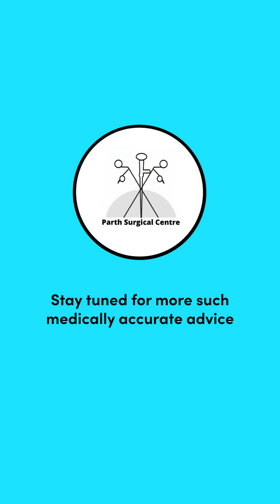Difference between benign and malignant tumours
Understanding the difference between benign and malignant tumours can change how you approach treatment, timelines, and outcomes.

In this video, our doctor explains:

What benign tumours really mean

How malignant tumours behave differently

When surgery is needed and when it’s not

Why early diagnosis makes a huge difference

Consult Parth Surgical Centre for accurate evaluation and trusted surgical care. Early clarity leads to better outcomes.

Benign tumours, malignant tumours, tumour diagnosis, cancer awareness, tumour treatment, early diagnosis, surgical consultation, doctor advice, Parth Surgical Centre